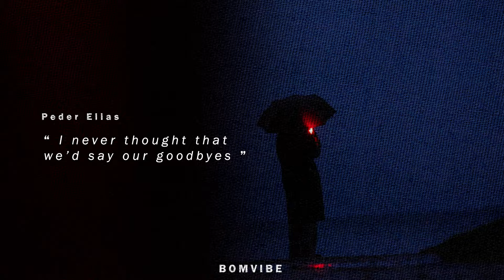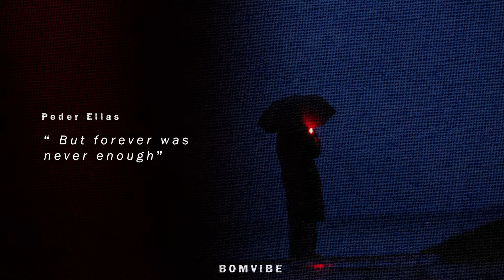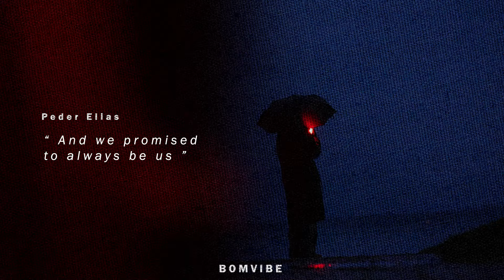Peder Elias - Forever Was Never Enough (Lyrics)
Peder Elias - Forever Was Never Enough
Forever Was Never Enough by Peder Elias lyrics video

Lyrics:
0:00 [Intro]
Wild hearts, run free
Chasing the butterflies
Through gaps in the trees
We were nothing but heroes
With paint on our faces
And capes made from curtains and jeans

Dad said ask mum
Cause there was a party down
At Julia’s house
Yeah we were just 14 but 14 was cool
Like we both had it all figured out

0:36 [Chorus]
I never thought that we’d say our goodbyes
Since you’ve been gone everything’s black and white
Like old photographs, we’d be frozen in time
And we promised to always be us
But forever was never enough

Bonfires at dark
Felt like it used to be
Us under the stars
But all of the ashes that we used to be
They all burnt to the ground from a spark

1:23 [Chorus]

Why did you leave so soon
Promised that you’d be here
Thought it would be for good

2:12 [Chorus]

But I’ll keep the memories and all the good times
So I thank the world you came into my life
You promised to always be us
Guess forever was never enough